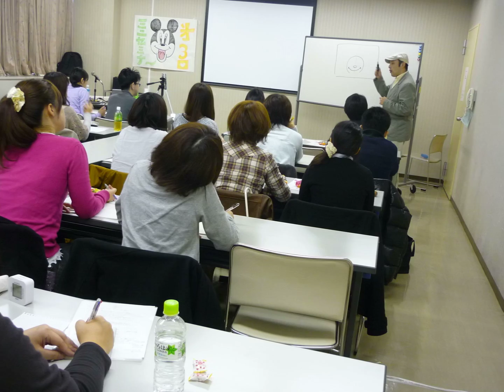ミッキーマウスの描き方.mp4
加賀屋さんにミッキーマウスの描き方を教えてもらいました